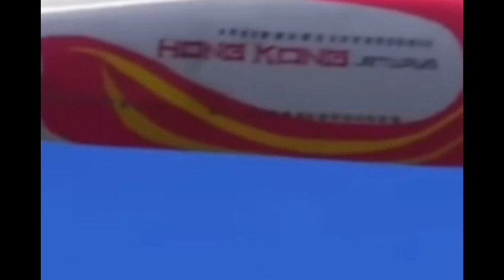the best song you'll ever hear